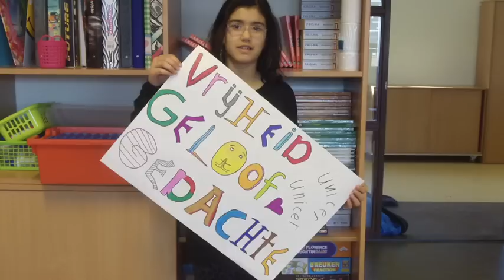Vrijheid, Geloof en Gedachte - UNICEF Kinderrechten Filmfestival